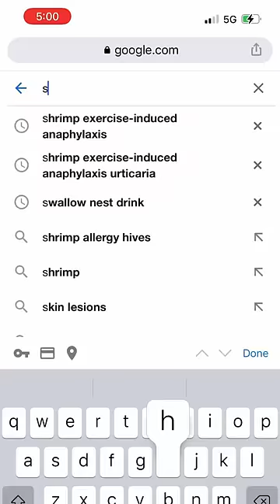Omg this is so weird…anyone else???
I wasn’t going to share (the pics disturb me) but thought that if anyone else out there has had mystery hives after a workout…then maybe this would be helpful.

I freaked out the first time it happened and I freaked out again today. The reason why it wasn’t as bad this time was because I ate 5 shrimp instead of 10 and stopped 20 min into my run instead of 30 min into it. Big props to Sam who told me to look at my food log from Jan 15. He somehow had a hunch it was the shrimp…

My body continues to surprise me. I guess I’m just going to skip out on shrimp entirely. If this is visibly happening after a run, what non-visible things are ACTUALLY happening under the surface? I don’t know but it doesn’t seem good.

I’m going to re-evaluate my diet and begin seriously logging again and paying closer attention to any reactions this week. I think my body has evolved and my diet needs to too.

Anyone else experience this? It’s super rare according to studies. I had never heard of it.

So weird…allergic to shrimp and running. Who would have thought???

♥️Cassey